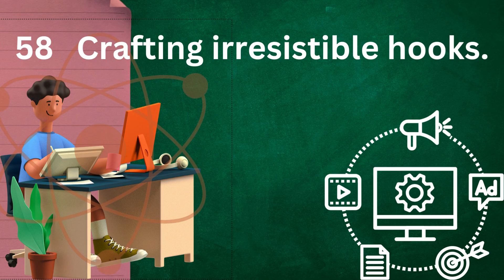58 Crafting of irresistible hooks.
Hey All,
         Welcome to our series of   " 80 AUDIO TUTORIALS "   focused on empowering you to successfully sell your digital course online. In this series, we'll delve into proven strategies, actionable tips, and expert insights to help you effectively market and sell your knowledge to eager learners around the world. Whether you're a seasoned course creator looking to boost sales or a newcomer eager to turn your expertise into income, these tutorials will provide you with the essential knowledge and skills to thrive in the competitive online education marketplace. Get ready to unlock the secrets to selling your digital course and maximizing your impact and revenue. Let's dive in!"

                                                                                                                            for        e-LearningGuidelines. Crafting  of irresistible hooks.